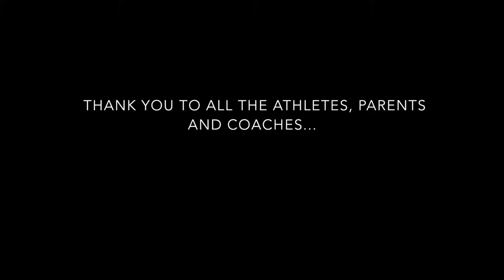The Midwest Combine: Baseball Event Film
Watch this quick recap film of The Midwest Combine hosted by Extreme BSC. Our Baseball event included 55+ athletes from the STL Metro East.